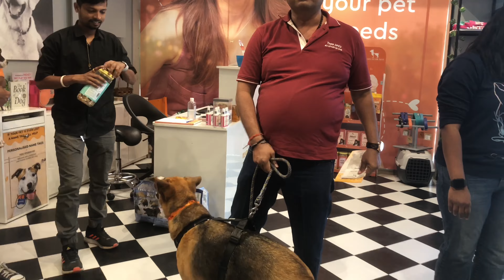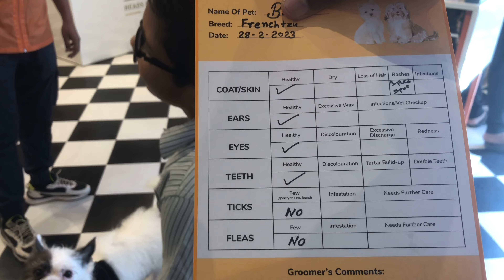BLUSH KA BIRTHDAY 🎂 SPA 😊😊